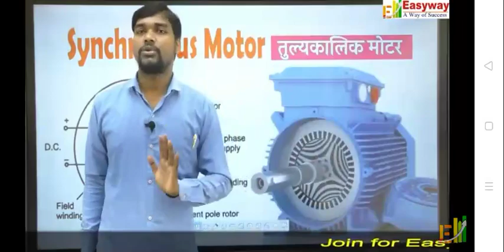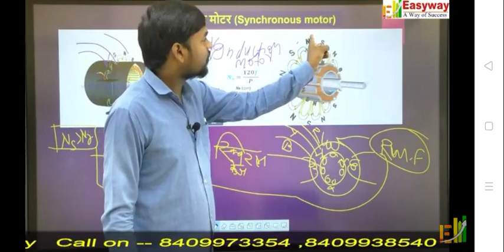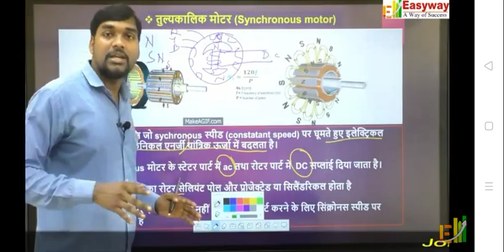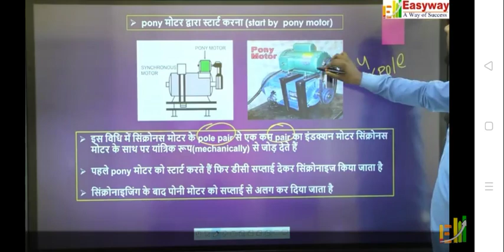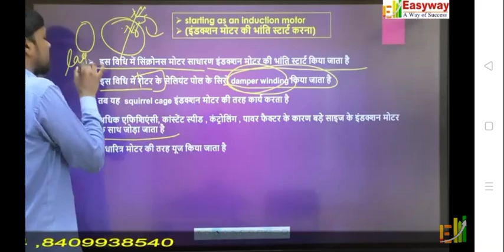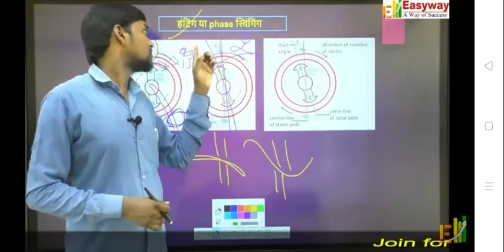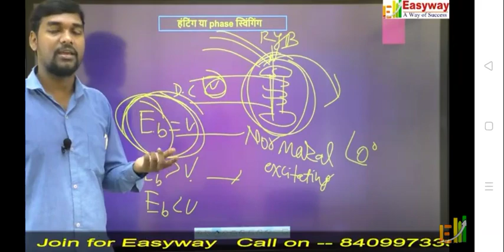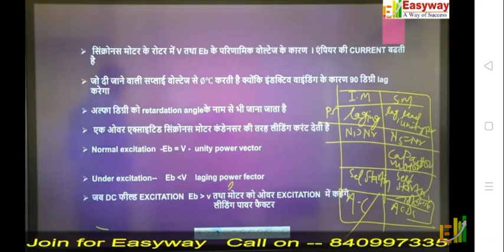S P I 04